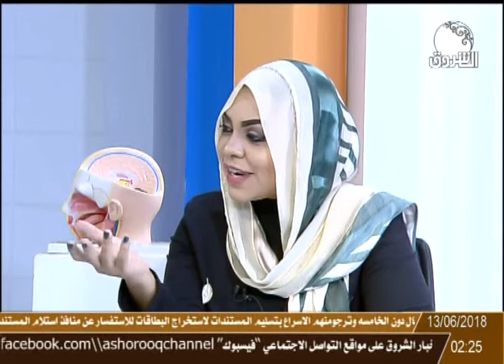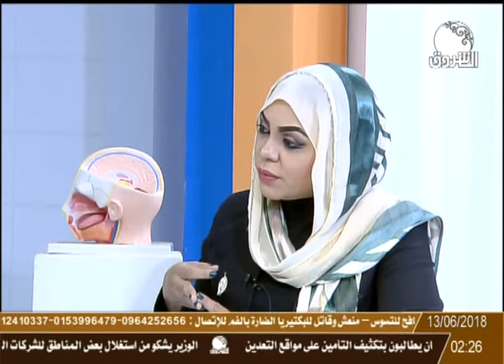صحتك في رمضان مع د. ايمان المعزل ـ أمراض الكلى مع د. عبد الله سبيل